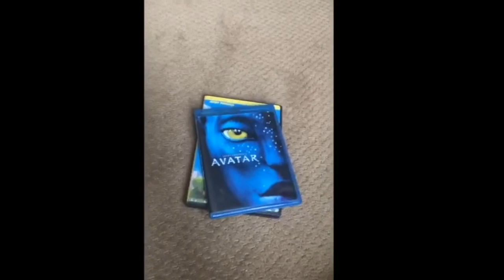HMBHS Campus News 5-8-20